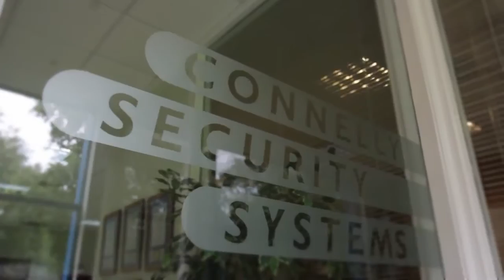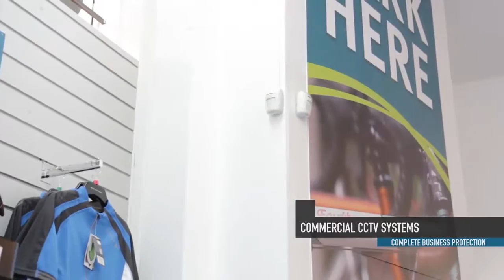CSS | Keeping Scotland Safe